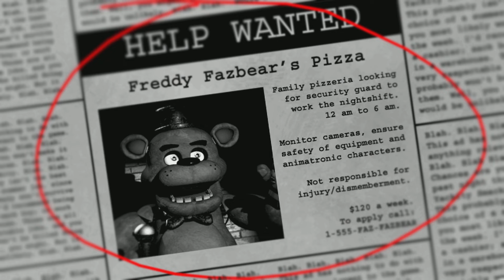Five Nights at Freddy's_20220531174708